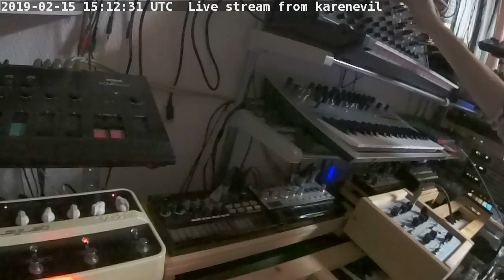karenevil Live Stream : MFOS Noise Toaster + KORG MS-20 mini + minilogue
As is Noise / Drone sound making using only with knobs (no keyboard play),  starting at 1:50 ~
MFOS Noise Toaster + KORG MS-20 mini + minilogue